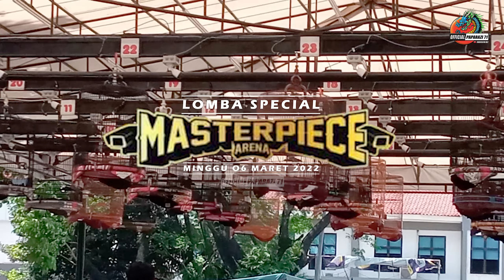Lomba Special Murai Batu Di || Masterpiece Arena BSD Tangerang Dengan Gantangan Termegah Saat Ini